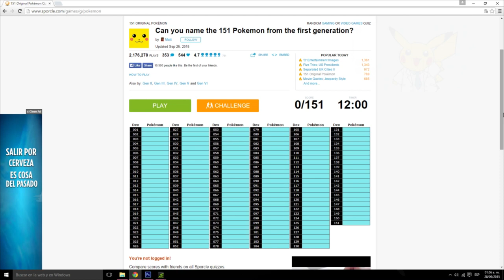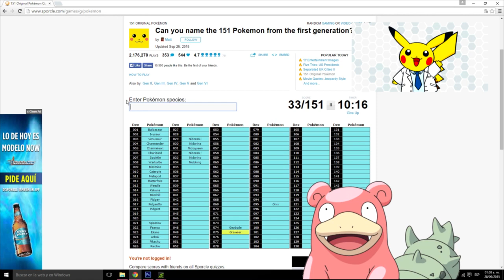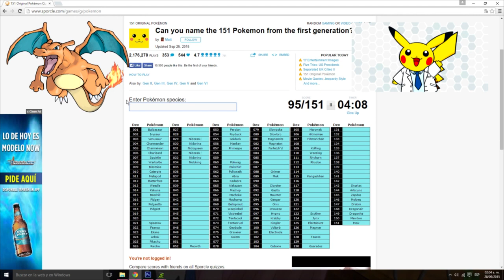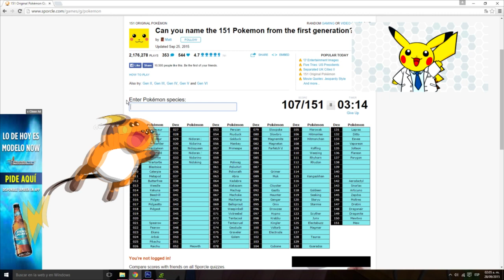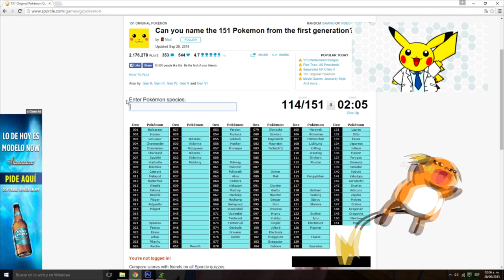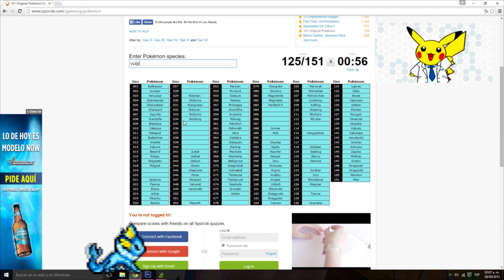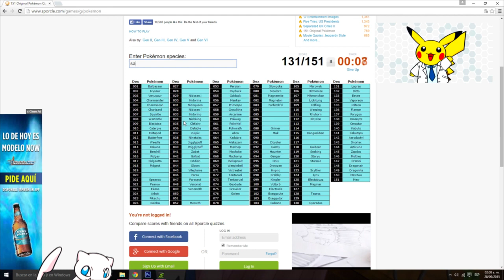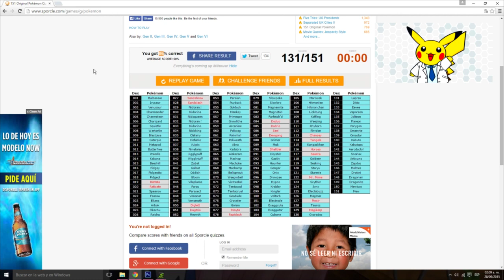151 POKÉMON CHALLENGE | EL TIO REXAS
¿Te atreves a hacerlo? Pklike por el maldito Magikarp :3
Por cada uno salvas un Pikachu :3 *hail hydra*

Sayo n-n)/